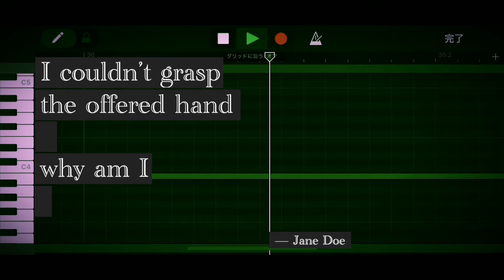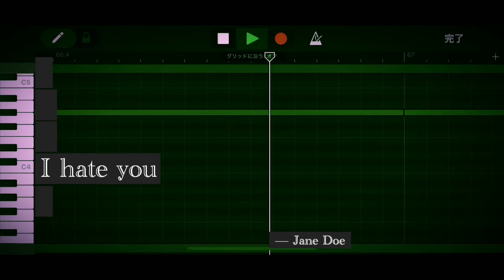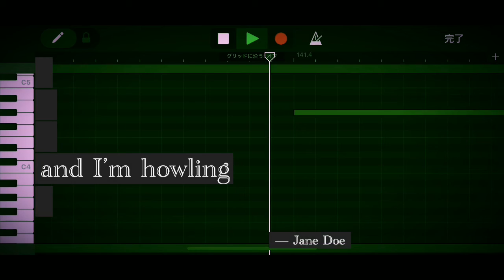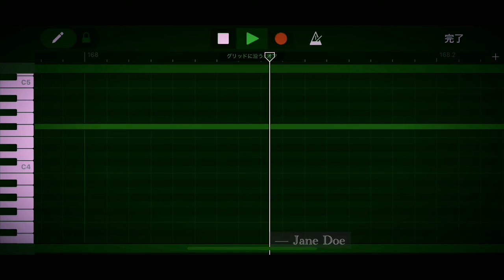Howling / Fukase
ミストファイナーです！今回はFukaseソロでバリのロックです！
iPhoneのGarageBandで作っています。よかったら聞いてください！